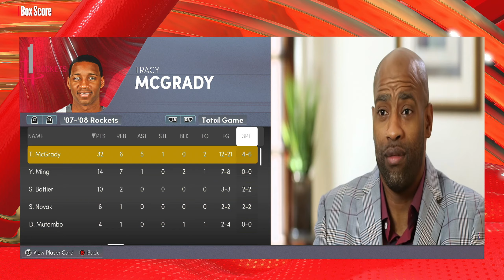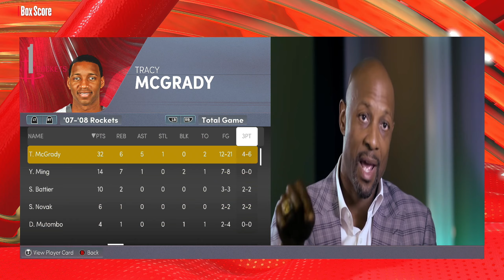T MAC THE SLEEPY EYED ASSASSIN ! | NBA 2K22 2008 Rockets Play Now Online Head To Head Gameplay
NBA 2K22 play now online head to head Gameplay using Tracy McGrady, Yao Ming and the 2008 Houston Rockets

0:00 Intro
2:22 Game 1
12:18 13 Pts In 33 Sec
13:15 Game 2
21:53 T Mac Retrospective